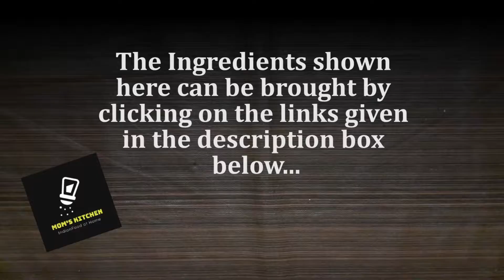Easy & Simple DAL PATURI Recipe II Baked Dal Paturi II Make at Home II Mom's Kitchen 2021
A famous and delicious, yet easy to make Traditional 'Dal Paturi' as we call it in Bengal is what I have arrived with in this video. The word Paturi is local to us and sound interesting too right?

The taste even enhances when we use Banana leaves and bake the lentils. Do try this healthy protein fiilled recipe and comment how it tasted. Another video made in a way so anyone can do it, since we want people to eat at home and stay healthy!

Links to buy the ingredients shown here (Mostly Organic) -
1. Masoor Dal (Lentils)
2. Coconut
3. Grated Coconut
4. Coriander leaves
5. Oil
6. Organic Coconut oil

[ NOTE - Carefully toss the leaves over a flame to reduce the chances of any fire related accidents. This method is used to make the banana leaves more durable. A clean piece of cloth can also be used instead of Banana leaves to make the Paturis. ]

We spend a lot of time to make these videos and your feedback will just brighten up our hard work and day!

I will be back with yet another recipe video. Till then Eat Healthy, Stay Safe and Be Happy and Joyful :)